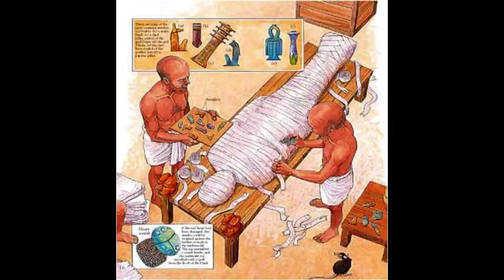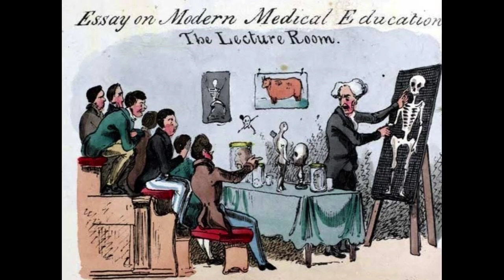Diogo alves A horrific Serial Killer - True crime Documentary - Crimepedia BD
Diogo Alves was a Portuguese serial killer and robber. Between 1836 and 1840, he killed 70 people. The crimes he committed were all in the area of the Aguas Livres Aqueduct thus earning the title "Aqueduct Murderer". True Crime documentary